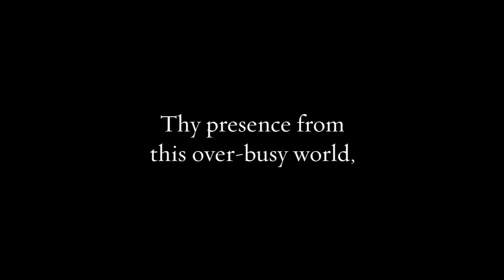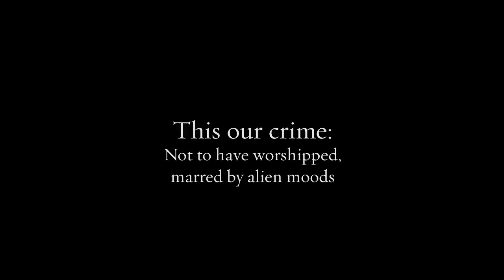Leisure by Amy Lowell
Part of the Classic Series published every Sunday from Helen: A Literary Magazine. Classic poems coming to life with visual imagery.